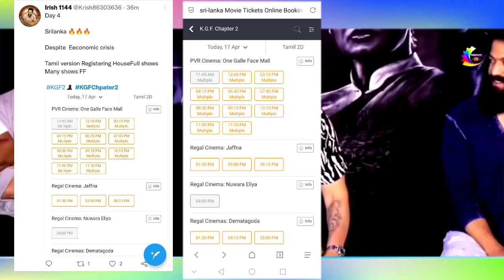KGF 2 का श्रीलंका में अर्थव्यवस्था खराब के बाद भी SiriLanka में बंपर कलेक्शन | KGF2 Box Office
KGF 2 का श्रीलंका Economic crisis के बाद भी श्रीलंका में बंपर कलेक्शन | KGF2 Srilanka Box Office